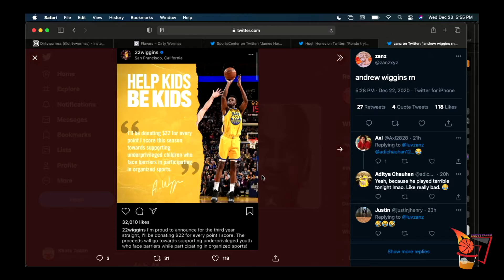Brooklyn Nets DESTROY The Golden State Warriors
This is a clip from Shots Taken season 2 episode 1. In this clip we discuss how good the Brooklyn Nets looked on opening night against the Golden State Warriors. What are the expectations for the Nets coming out of the east and how will the Warriors perform with just Steph Curry.

Listen to the Full episode of Shots Taken